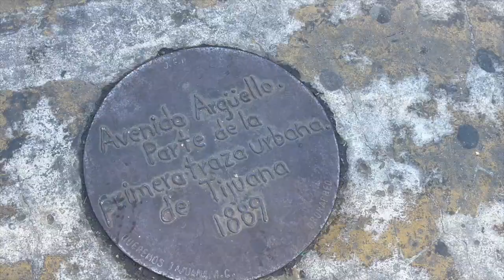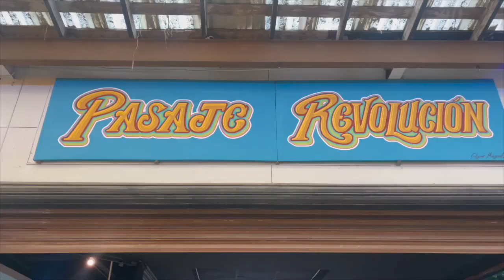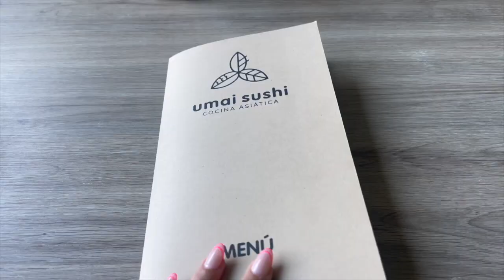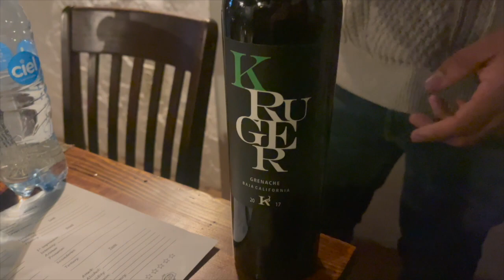Walking Tour & Wine Tasting in Tijuana!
Hello my beautiful people. This week I decided to allow AirBnB Experience show me what Tijuana has to offer and I decided to go with a walking tour and do some wine tasting! I highly recommend both experiences! Both Mariana and Max were amazing! Both very informative and kind! Please check them out if you are every in the area!

Up And Down by LiQWYD